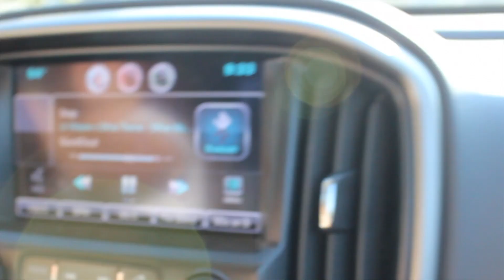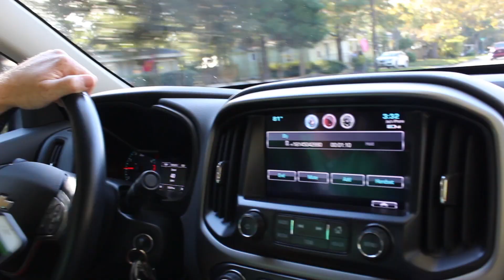Marine Corps Ball 2017 - Deb and Jay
I attended the Marine Corps ball on November 4th, 2017 and I recorded as much of the day as I could. Most of the time, we were hanging out with friends or getting ready. This video is everything in between. It felt good to go to the ball in something other than a uniform.